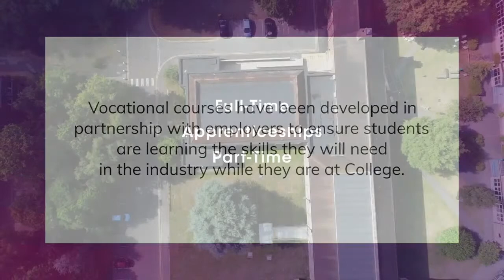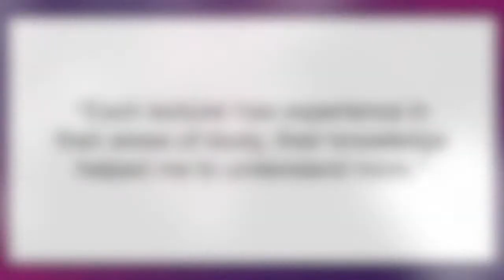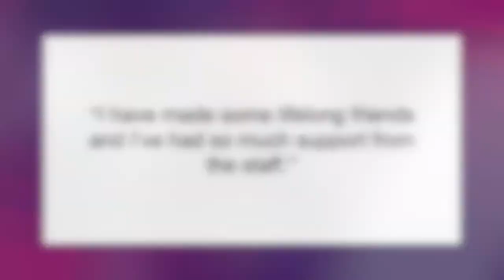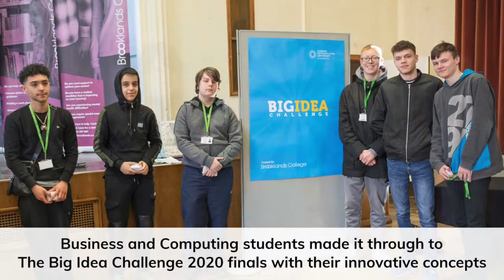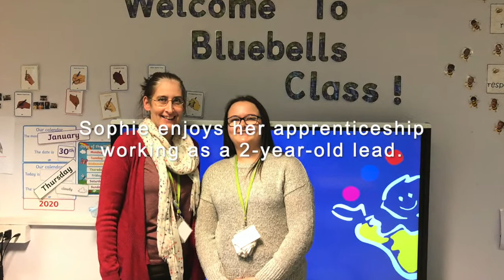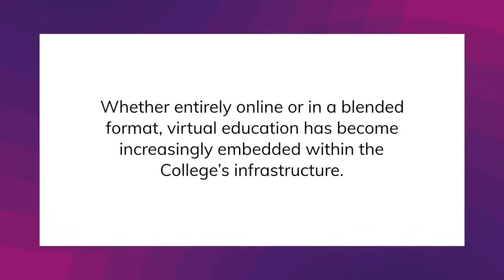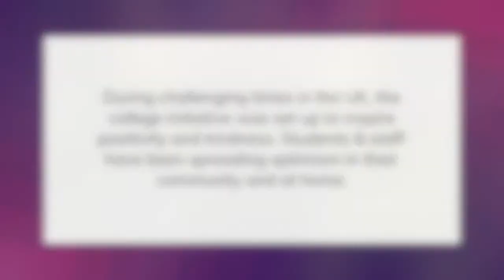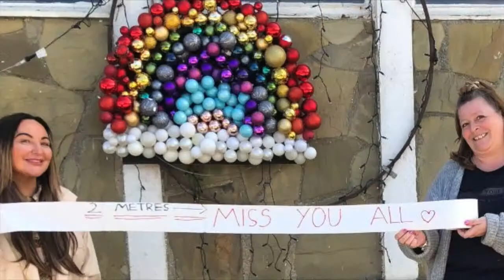Virtual Open Event 2020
We are still taking applications for September 2020!

This event was broadcasted live on 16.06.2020